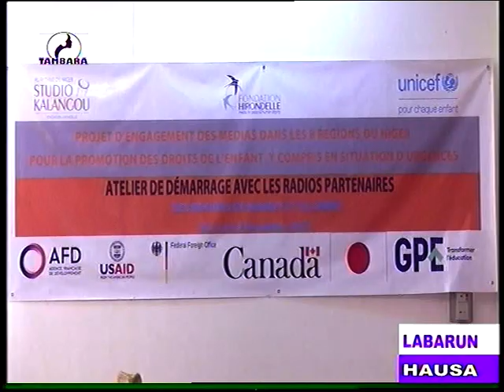JOURNAL EN HAUSA du 05 Décembre 2022 sur la télévision TAMBARA, le miroir de la femme Niamey Niger